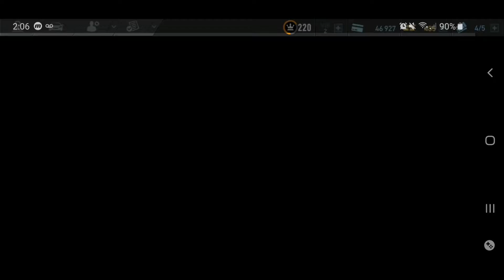Need For Speed No Limits Android Mercedes-Benz SLR Mclaren 722 Evento Especial Dia 3 Recompensa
ACTUALIZACIÓN 4.6.31

🤔 Recuerda a nuestro amigo Armstrong, quien se ha dedicado a hacernos la vida imposible? Es hora de hacerle una bromita, pero para que jamas se olvide de nosotros 🥳, podremos manejar y agregar a nuestra colección el nuevo "MERCEDES SLR MCLAREN 722" en este evento "BLACKRIDGE BREAKOUT" 😎 acompáñame a lograr este desafío en la nueva ACTUALIZACIÓN de AGOSTO 2020 🚘

NOTAS DE LA ACTUALIZACIÓN JUSTICIA CORRUPTA

Tanto si quieres conducir con estilo, como enfrentarte a la competición o ampliar tu garaje, ¡esta actualización lo tiene todo! Tres coches emblemáticos llegan a Need for Speed No Limits: el Aston Martin DBS Superleggera, el Volkswagen Beetle y el Mercedes Benz SLR McLaren 722. Además, descubrimos al último miembro del escuadrón de élite del agente Wolf mientras una fuerza corrupta ataca a las bandas de Blackridge en "¡Justicia corrupta!". Esta actualización llena de acción incluye:

Sigueme!

COCHES NUEVOS

Aston Martin DBS Superleggera (2019)
Clase de coche: supercoche
Nivel de NP máximo
6 estrellas = 950
7 estrellas = 995
8 estrellas = 1020
Estadísticas principales
Velocidad: 9200
Aceleración: 9980
Nitro: 11 508

Disponible en: Justicia corrupta - evento de 7 días
Plazos: 27 de julio a las 16:00 PST – 3 de agosto a las 16:00 PST
Además, descubrimos al último miembro del escuadrón de élite de Wolf mientras una fuerza corrupta ataca a las bandas. ¡Detenlos antes de que sea demasiado tarde y consigue el Aston Martin DBS Superleggera!

Mercedes SLR McLaren (2015)
Clase de coche: deportivo
6 estrellas = 875
7 estrellas = 930
8 estrellas = 976
Estadísticas principales
Velocidad: 8224
Aceleración: 9996
Nitro: 10 932

Disponible en: La fuga: Mercedes-Benz SLR McLaren 722- evento de 7 días
Plazos: 2 de agosto a las 16:00 PST - 10 de agosto a las 16:00 PST
Descubre el toque de lujo que esconde el monstruoso Mercedes Benz SLR McLaren 722, ya disponible en un nuevo evento de Campo de pruebas.

Volkswagen Beetle (1963) (Speedhunters)
6 estrellas = 891
7 estrellas = 940
8 estrellas = 980
Estadísticas principales
Velocidad: 8080
Aceleración: 11 018
Nitro: 10 504
Disponible en: De perdedor a ganador:

Volkswagen Beetle - evento de 7 días
Plazos: 8 de agosto a las 16:00 PST - 17 de agosto a las 16:00 PST
¡Los Speedhunters vuelven con una nueva serie De perdedor a ganador! Participa en este reto y convierte al Volkswagen Beetle (1965) en una bestia única